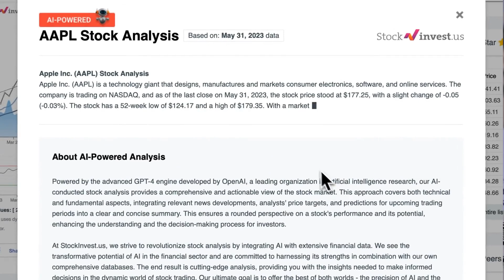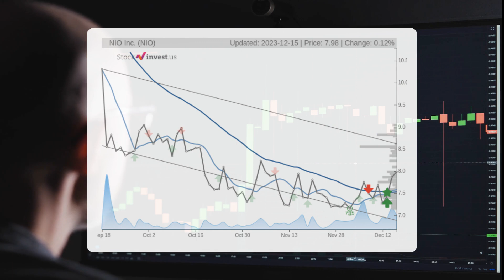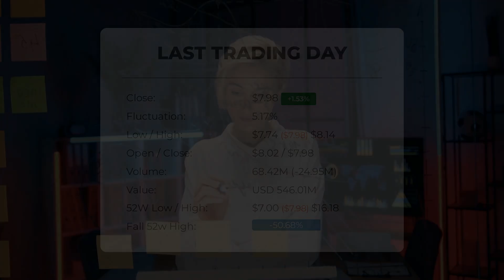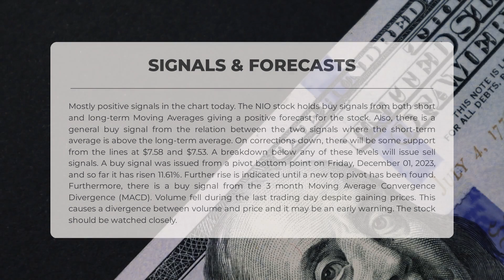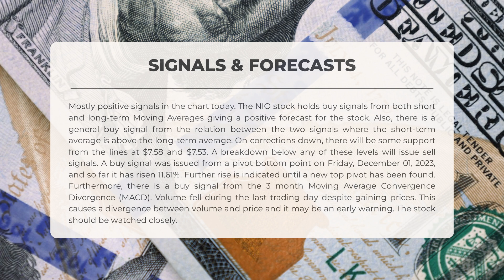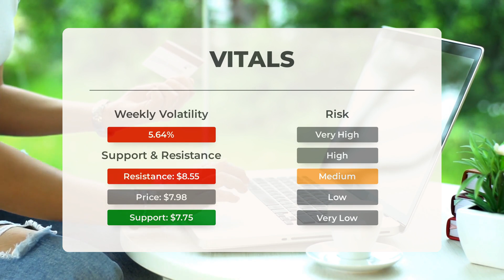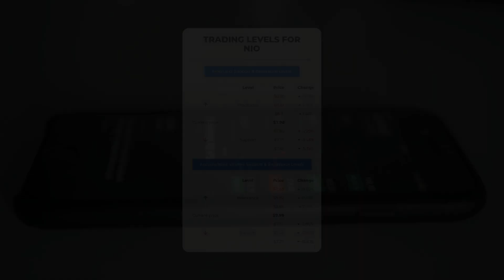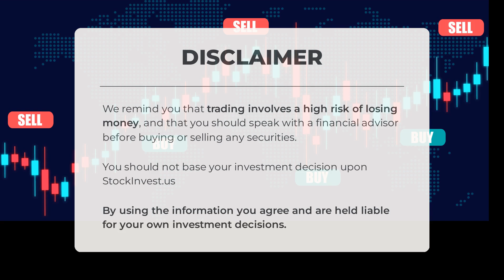NIO's Next Breakthrough: Unveiling Stock Analysis & Price Forecast for Mon - Be Prepared!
NIO price prediction was made for Monday, December 18, 2023

We go over the NIO Inc. stock and give our stock price prediction (NIO). Our NIO stock price analysis and stock price forecast on NIO for Monday, December 18, 2023

NIO Stock Analysis - NIO Stock Price Prediction for Monday, December 18, 2023